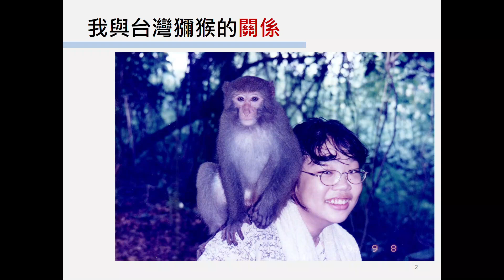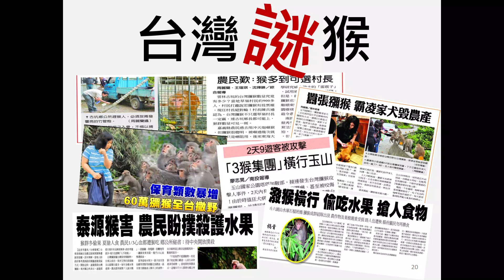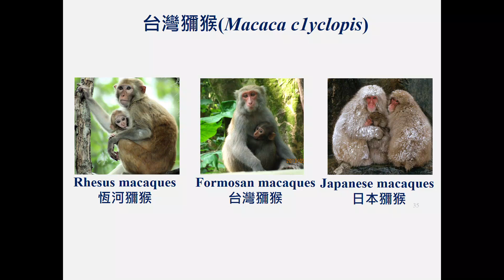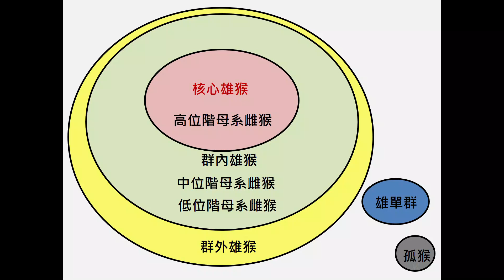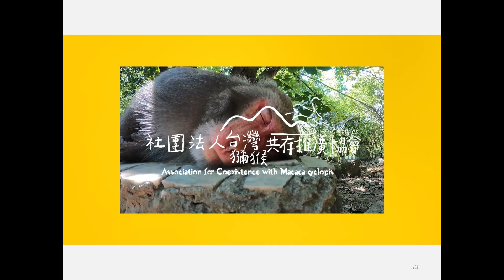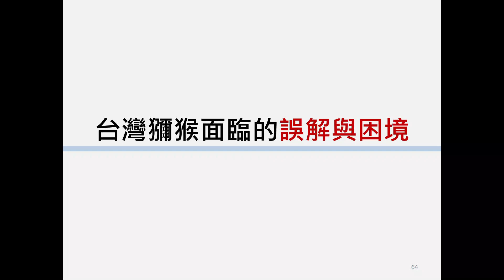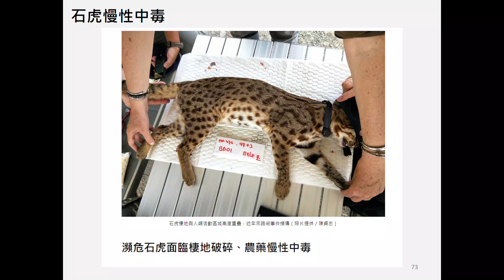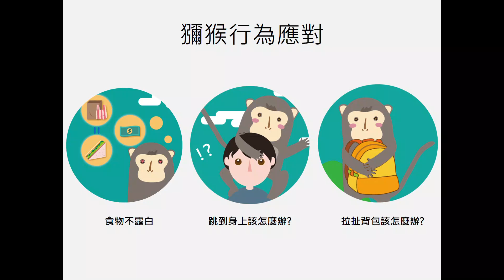林美吟 你所不知道的野生動物鄰居 台灣獼猴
你所不知道的野生動物鄰居 台灣獼猴